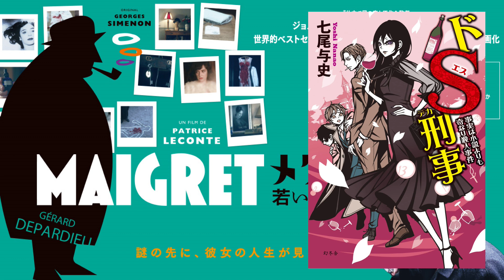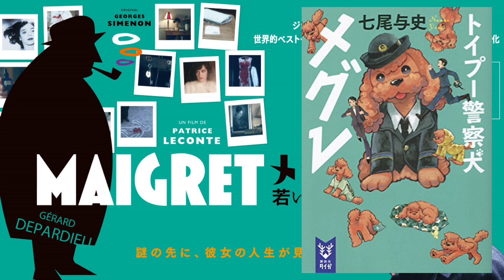映画『メグレと若い女の死』ミステリとしてはガッカリかも【映画レビュー 考察 興行収入 興収】【パトリス・ルコント ジェラール・ドパルデュー フランス映画 ミステリ】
『トイプー警察犬メグレ』
『無邪気な神々の無慈悲なたわむれ』
『全裸刑事チャーリー』(宝島社)

●内容紹介(映画.comより引用)
フランスの名匠パトリス・ルコントが8年ぶりに長編映画のメガホンをとり、代表作「仕立て屋の恋」の原作者ジョルジュ・シムノンのミステリー小説を映画化。

1953年。パリ・モンマルトルのバンティミーユ広場で、シルクのイブニングドレスを着た若い女性の遺体が発見される。真っ赤な血で染まったドレスには5カ所の刺し傷があった。捜査に乗り出したメグレ警視は、その遺体を見て複雑な事件になると直感する。遺体の周囲に被害者を特定できるものはなく、手がかりとなるのは若い女性には不釣り合いなほど高級なドレスのみ。被害者の素性とその生涯を探るうちに、メグレ警視は異常なほどこの事件にのめり込んでいく。

名優ジェラール・ドパルデューがメグレ警視を演じ、「タイピスト！」のメラニー・ベルニエ、「パリ、テキサス」のオーロール・クレマン、「ともしび」のアンドレ・ウィルムが共演。

2022年製作／89分／G／フランス
原題：Maigret

●映画評価額

1800円　金字塔（そのジャンルの最高峰レベル）
1700円　神作（数年に1度やってくる大当たり）
1600円　名作（その年のナンバーワンレベル）
1500円　傑作（その年のベスト5以内レベル）
1400円　優秀作（その月のナンバーワンレベル）
1300円　秀作（金を払っても損なし）
1200円　良作（オススメできる最低ライン）
1100円　佳作（そこそこ面白い）
1000円　及第作（映画館正規料金を払って許せる及第ライン）
　900円　力作（惜しい！　映画の日の1000円なら許せる）
　800円　凡作（DVD新作料金なら許せる）
　700円　拙作（DVD準新作料金なら、まあ）
　600円　愚作（DVD旧作料金でなんとか）
　500円　駄作（金返せ！ライン）
　400円　下作（絶望・茫然自失）
　300円　ゴミ（鑑賞中断・殺意が芽生えるレベル）
　200円　クズ（発狂）
　100円　ゲロ（もうね、作品が嫌いというよりこいつを作っているヤツらが嫌い）
90円以下　Z級（もはや伝説。狙って出せる評価ではない。大半の人は理解できないが熱狂的ファンがつく。まさに逆金字塔！）

50代男性、小説家(ミステリ)です。また歯科医師でもあります。このチャンネルでは映画やドラマ、ゲームなどのレビューをメインにお届けしています。